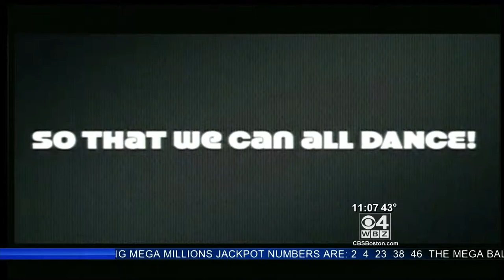WBZ on tragic school bus crash , Silver Lake march 2012